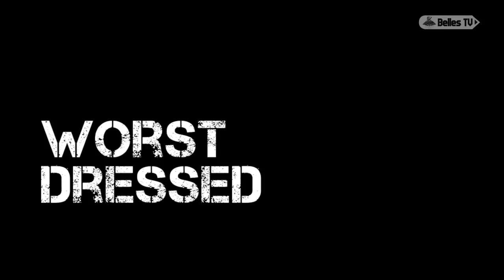Team Mates: Sigsworth & Bright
Twin tanks, Jessica Sigsworth and Millie Bright talk about their Doncaster Rovers Belles team mates.